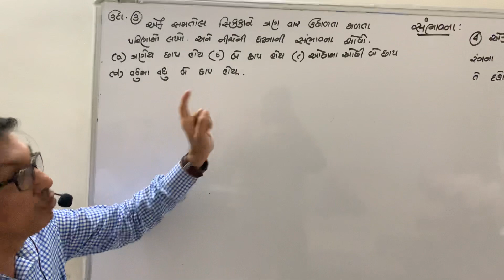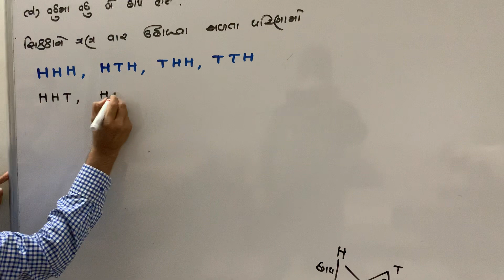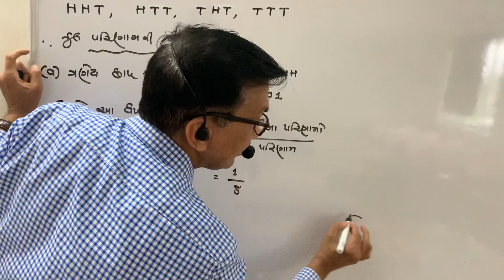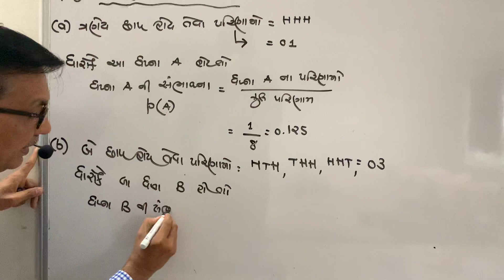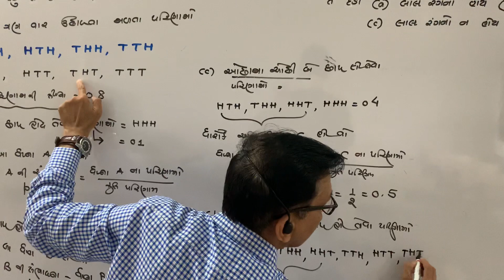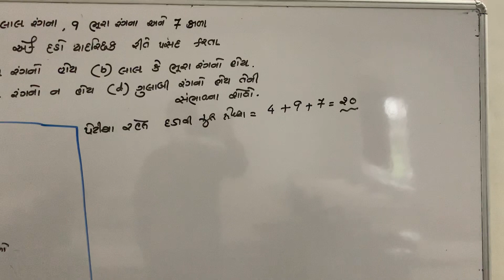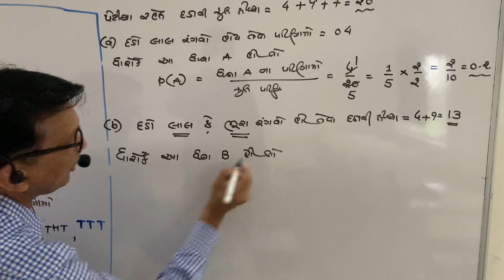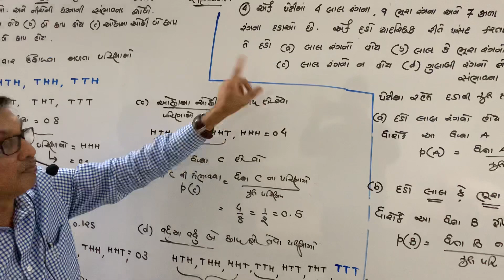Babusir maths std 9&10